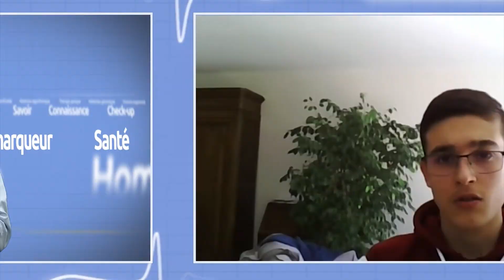Les difficultés d'endormissement chez l'enfant et l'ado - Capital Santé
Le Dr Konofal est au micro de JC Durousseaud. Les causes de problèmes d'endormissement sont nombreuses : Une maladie, une mauvaise hygiène de vie, un manque de mélatonine, le stress….. Les causes peuvent même parfois s'additionner. Il est important d'identifier la ou les causes pour ensuite appliquer la correction ou le traitement adapté.